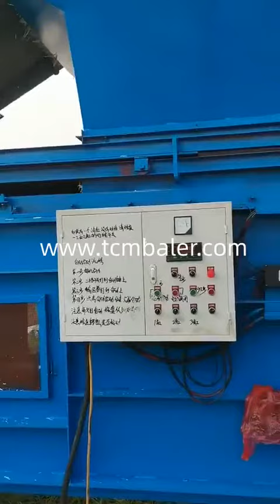Hay packaging machine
TCM BALER TCMBALER is a professional Hay packaging machine manufacturer and supplier in China for more than 20 years, and we can offer Hay packaging machine for sale with a cheap wholsale factory price for our customers without any agent or dealers if you wanner buy our Hay packaging machine.